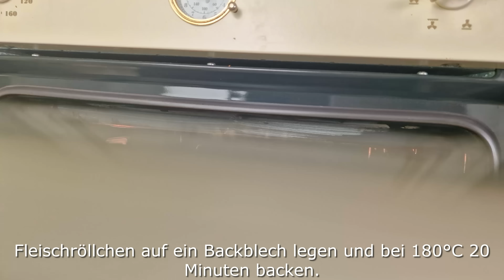Es ist so lecker, dass die Familie darum bittet, es jeden Tag zu kochen!❗ Schnell und einfach!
Mmmm - es ist unglaublich lecker. Du musst es versuchen. Meine Familie möchte es jeden Tag für ein köstliches Abendessen kochen. Bereiten Sie schnell und einfach ein unwirklich leckeres Abendessen für die ganze Familie zu. Sie werden von diesem Rezept begeistert sein. Jeder wird ein köstliches, schnelles und einfaches Rezept mögen. Viel Spaß beim Kochen! Kochen Sie mit Liebe!
Zubereitung und Zutaten:
Hallo Freunde!
600 g Hackfleisch, 1 Ei, 2 EL Semmelbrösel, Salz, schwarzer Pfeffer.
100-150 Gramm Speck.
Wie geht es dir? Geht es dir gut?
1 Zwiebel schneiden.
Den Speck 2 Minuten in Pflanzenöl anbraten, die Zwiebel hinzufügen und weitere 2 Minuten braten.
4 Dosengurken schneiden.
Fügen Sie 2 Teelöffel Senf, Salz und schwarzen Pfeffer hinzu.
2 Minuten braten.
4 Kartoffeln.
Gießen Sie Wasser und kochen Sie, bis es fertig ist.
Das Hackfleisch wie im Video gezeigt formen.
Die Füllung in die Mitte geben und umwickeln.
Freunde, schreibt uns aus welchem ​​Land ihr unsere Videos seht.
2 Esslöffel Semmelbrösel.
Die Fleischrollen in Semmelbröseln wälzen.
Bei mittlerer Hitze in Pflanzenöl auf beiden Seiten goldbraun braten.
Die Frikadellen auf ein Backblech legen und bei 180°C 20 Minuten backen.
1 Zwiebel schneiden.
5 Pilze.
Zwiebeln in Pflanzenöl 2 Minuten anbraten, Pilze hinzufügen und 10 Minuten braten.
Dann fügen Sie Salz und schwarzen Pfeffer hinzu.
1 Esslöffel Weizenmehl und 250 ml Wasser.
5 Minuten bei schwacher Hitze kochen.
50 g Butter, Salz und 150 ml Milch zu den Kartoffeln geben und pürieren.
Mmmmm - es ist unglaublich lecker!
Den Dill hacken.
Guten Appetit! Frieden und Gesundheit für Sie und Ihre Familie!
Freunde, wenn dir das Video gefallen hat, kannst du bei der Entwicklung des Kanals helfen:
Teilen Sie dieses Video mit Freunden in sozialen Netzwerken. Netzwerk + Rezept wird auf Ihrer Seite gespeichert!
Bewerte das Video! 👍Es ist schön und wichtig für die Entwicklung des Kanals!
    SCHREIBE EINEN KOMMENTAR oder zumindest einen Smiley. Ich werde sehr glücklich sein!
Registrieren Sie sich ganz schnell
Bereits registriert? ▶ Schalten Sie den Klingelton ein, um über neue Videos auf dem Laufenden zu bleiben! Danke für die guten Kommentare und tollen Bewertungen! Wir kochen mit Liebe! 💖💖💖